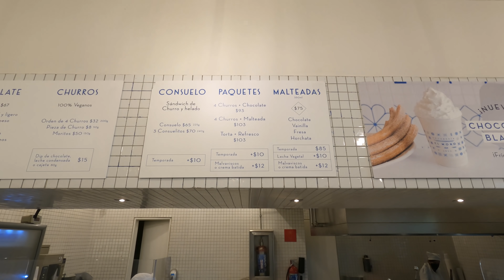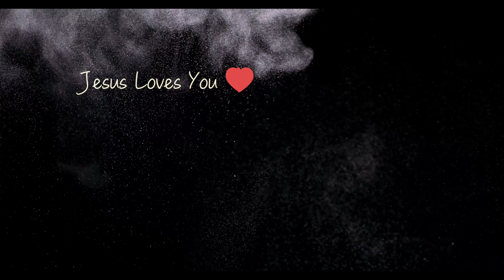Segundo dia en CDMXㅣEL MEJOR Restaurante de MEXICO (no miento, no exagero😋)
- Hola todos!
Hasta hoy este es el mejor restaurante que he conocido en Mexico! SIN DUDA!

⭐️ Expendio de Maiz Sin Nombre

Av. Yucatan 84, Roma Nte., Cuauhtémoc, 06700 Ciudad de México, CDMX

Yuna Kim
C.P.44360
Guadalajara - Jalisco

 *** ME SIGUEN ***

MUSIC

🎧 Some Things Stay the Same - ELWIN
🎧 Paris Cafa - Wesly Thomas